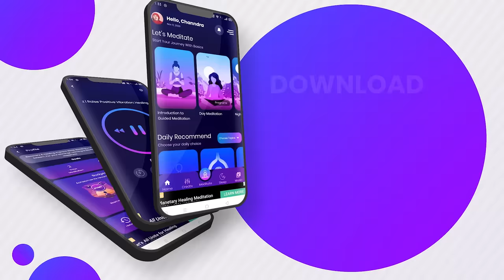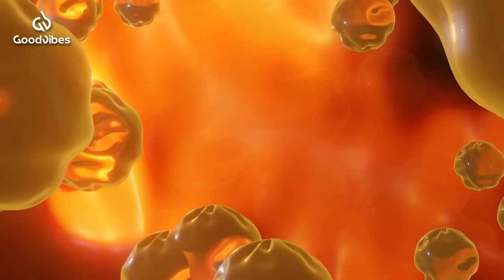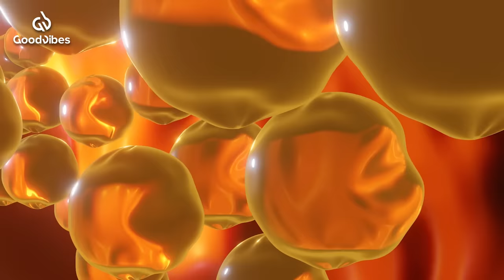Cholesterol Frequency: Healing Music for the Heart and Blood Vessels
Elevate your well-being with our transformative Cholesterol Frequency. 🎶 Immerse yourself in a symphony designed to harmonize the rhythms of your heart and promote cardiovascular health. 💖 This isn't just music; it's a healing journey orchestrated to address the intricate needs of your heart and blood vessels. 🩸 Let the soothing frequencies resonate with your being, providing a unique sonic embrace for your cardiovascular system's vitality.

We recognize the challenges posed by high cholesterol levels and the impact on heart health. 💔 Our music serves as a therapeutic response, offering a healing sanctuary for your heart and blood vessels. 🌊 Immerse yourself in the gentle waves of frequencies crafted to lower cholesterol and promote heart healing. 🎵 Say goodbye to the stress that accompanies cardiovascular concerns as you embark on a musical voyage toward holistic well-being.

Our Cholesterol Frequency audio isn't just a melody; it's a tailored solution to address the complexities of heart-related issues. ❤️ Experience the profound benefits of healing frequencies, each note resonating with the intention of promoting heart health and lowering cholesterol. 🌈 As you embrace this sonic therapy, let optimism fill your heart, knowing that you are actively contributing to your cardiovascular well-being. 🌟 Take a step towards a healthier, harmonious life with the therapeutic power of our heart-healing frequencies.

Benefits:
🎶 Cholesterol Frequency: Harmonize your heart and blood vessels with healing musical frequencies.
💖 Healing Music for the Heart and Blood Vessels: Nourish your cardiovascular system with soothing melodies.
🩸 Healing Music for the Heart: Immerse in therapeutic sounds designed for heart well-being.
💔 Heart Healing Frequency: Let healing frequencies address and mend your heart.
🌊 Healing Frequency for Heart: Experience the gentle waves of frequencies promoting heart health.
🎵 High Cholesterol Frequency: Counteract high cholesterol levels with specialized musical frequencies.
❤️ Cholesterol Healing Frequency: Embrace the healing power of frequencies targeting cholesterol concerns.
🌈 Frequency to Lower Cholesterol: Tune into frequencies designed to lower cholesterol levels.
🌟 Rife Frequency Healing: Unlock the healing potential of Rife frequencies for overall well-being.
🎶 Rife Cure-All Healing Frequency: Experience the holistic benefits of Rife frequencies in our music.
💖 Frequency for Heart Healing: Immerse yourself in frequencies crafted for comprehensive heart healing.
🩸 Heart Healing Binaural Beats: Let binaural beats guide your heart on a journey to healing.
💔 Heart Healing Frequency Sleep: Drift into restful sleep with heart-healing frequencies in the background.
🌊 Meditation Music for Heart: Enhance your meditation practice with heart-nourishing musical accompaniment.
🎵 Heart Chakra Healing Frequency: Align your heart chakra with frequencies dedicated to heart healing.

Instructions and Guidance:
🎧 Listen while sitting, sleeping, or working for a flexible and effective healing experience.
💖 Allow the frequencies to resonate with your heart, creating a harmonious and soothing environment.
🩸 Consistency is key; make this healing music a part of your daily routine for optimal results.
🌊 Consider using headphones to enhance the immersive experience and maximize the healing benefits.